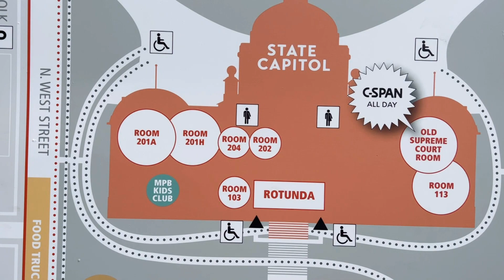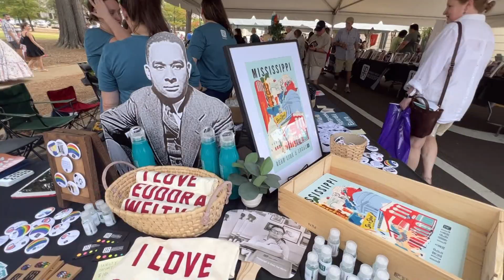Focused on Mississippi: Mississippi Book Festival